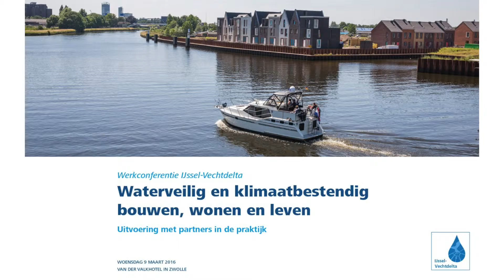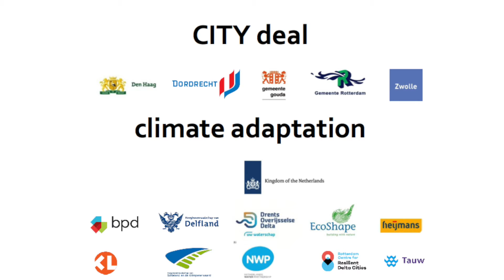Werkconferentie IJVD 2016 | Impressie ondertekening City Deal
Impressie van de ondertekening van de City Deal - opgenomen op de werkconferentie IJssel-Vechtdelta - woensdag 9 maart 2016 te Zwolle. Titel: Waterveilig en klimaatbestendig bouwen, wonen en leven - Uitvoering met partners in de praktijk.